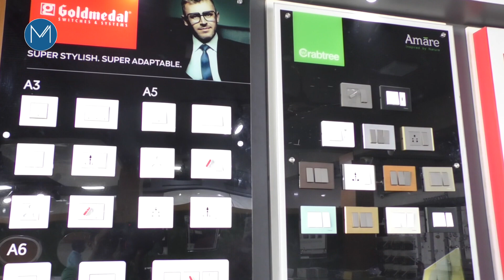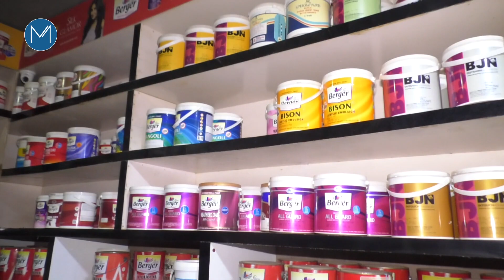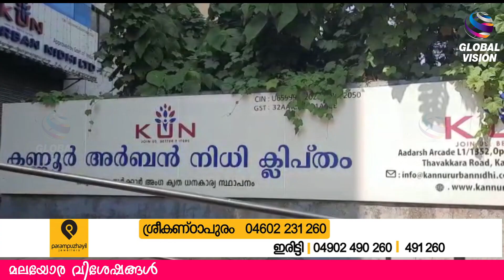മലയോര വിശേഷങ്ങള്‍ (10-01-2023) കണ്ണൂര്‍ ജില്ലയിലെ പ്രധാന സംഭവ വികാസങ്ങള്‍